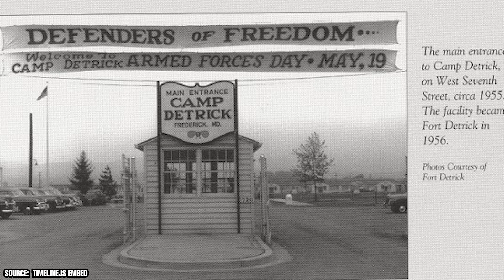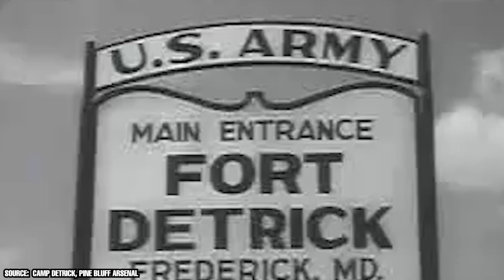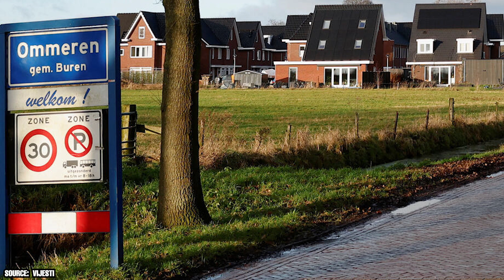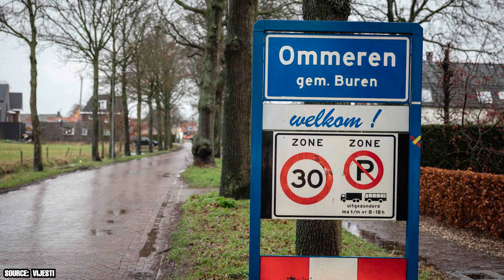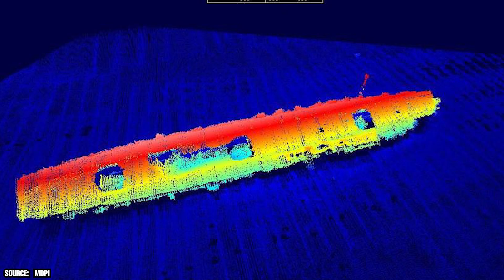New World War II Discoveries That Were Kept a Secret for Decades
World War II was a cataclysmic event that propelled humanity into an era of technological and scientific advancements, many of which were kept secret or hidden for decades, shrouded in the shadows of military and political secrecy.

00:00 - Intro
00:41 - What Happened at Fort Detrick?
01:25 - The Bat Bomb
02:14 - The Irish Plan
02:53 - Project Ultra
03:34 - Navajo Code Talkers
04:19 - Ghost Army
04:58 - Deceptive Ghost Fleet
05:38 - Precious Metals
07:17 - Graf Zeppelin
08:49 - Medical Breakthroughs
09:07 - Outro

One notable discovery that occurred during the Second World War was the British project known as "Operation Cone of Silence," where advanced radar technology was secretly developed and implemented to detect and counter German U-boat threats during the Battle of the Atlantic. This cutting-edge radar technology played a crucial role in turning the tide of the war, but its existence and capabilities were closely guarded to maintain a strategic advantage.

Another one of the fascinating World War II discoveries pertains to the American government's secret experiments with biological warfare, such as the Unit 731-like research conducted by the U.S. military at Fort Detrick. This chilling revelation unveils the morally dubious and ethically questionable experiments carried out in the name of scientific advancement, with the potential to reshape global perceptions of war and its consequences.

A unique example of strange World War II discoveries revolves around the secret development of the "Bat Bomb," an ingenious idea that involved using bats as carriers of incendiary devices to target Japanese cities. Although the concept was fascinating, the project was ultimately abandoned, revealing the fine line between innovation and practicality in the world of clandestine military research.

These revelations underline the dilemma of wartime secrecy, where scientific brilliance is often concealed to protect strategic advantage or suppress the morally ambiguous nature of certain discoveries. Decades later, as these secrets are brought to light, they serve as a reminder of the lengths to which nations went to gain an edge in a conflict that reshaped the course of history.

FactsVerse Presents: New World War II Discoveries That Were Kept a Secret for Decades